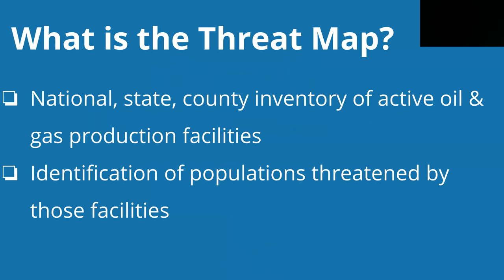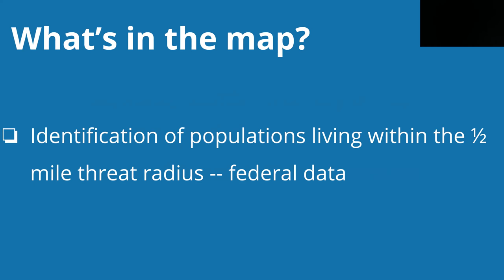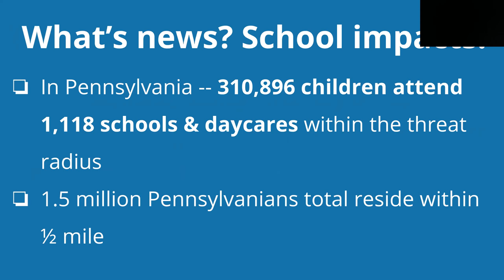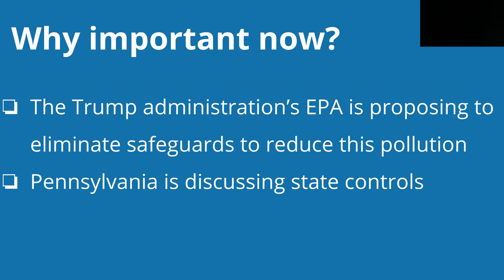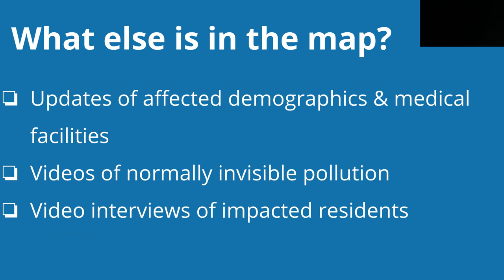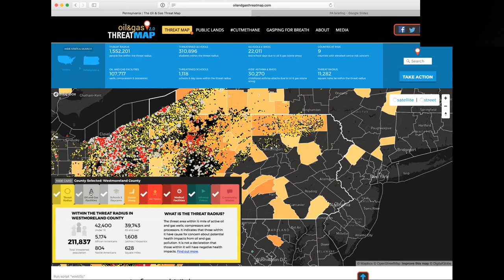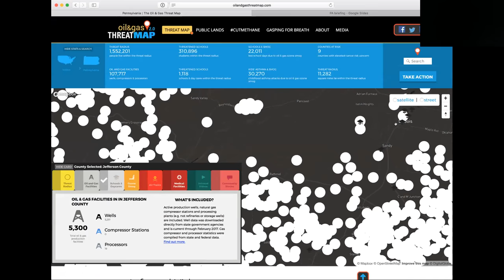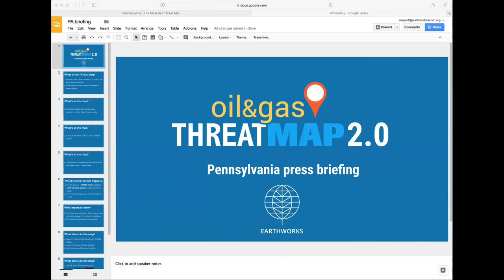Oil & Gas Threat Map PA Briefing (10/12/2017)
Hosted by Earthworks and Moms Clean Air Force on Thursday, 10/12/2017.